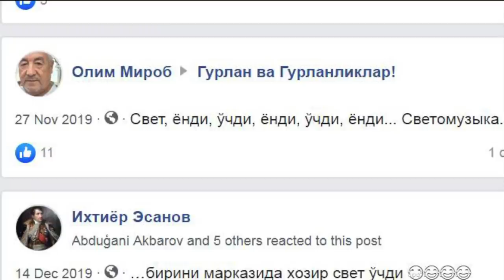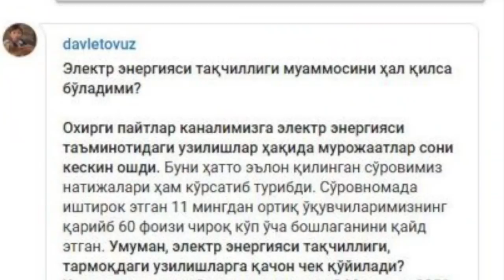Свет нега бунча кўп ўча бошлади? - Ўзбекистон O'zbekiston BBC Uzbek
Ўзбекистоннинг барча ҳудудларида, хусусан катта шаҳарлар аҳолиси орасида ҳам электр таъминотининг кескин ёмонлашгани борасида шикоятлар кўпайди. Ўзбекистон Энергетика вазирлиги бу муаммони бартараф этиш йўлида ишлаётганини айтди ва муаммода қисман аҳолини айблади. Айни дамда, давлетов.узнинг Грузиядан ўрнак олиш кераклиги борасидаги таклифини вазир муовини рад қилди.